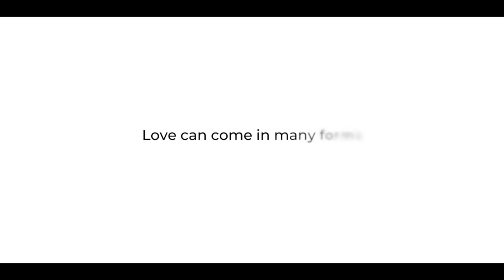Ejecutivos BHD anuncian Segunda Feria Inmobiliaria en NY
Ejecutivos BHD anuncian Segunda Feria Inmobiliaria en New York.